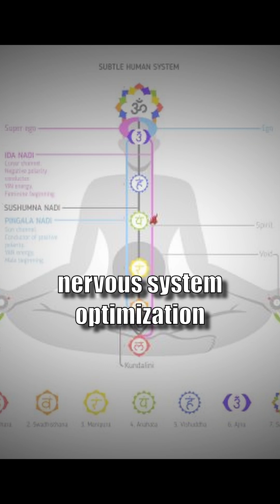Ancient Breathing Practice Unlocks Real Biological Superpowers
Ancient yogis believed breath was the key to unlocking hidden power. For over 5,000 years, they practiced Pranayama, calling it “life force activation.” Science once dismissed it — until now.

New research shows controlled breathing literally alters gene expression — boosting immunity, improving focus, reducing inflammation, and regulating the nervous system.

Try this simple pattern:
👉 Inhale 6 counts (nose)
👉 Hold 2 counts
👉 Exhale 8 counts (mouth)
🌀 Start with 10 rounds. Build to 21.

No gods. No magic. Just your breath unlocking your biology.